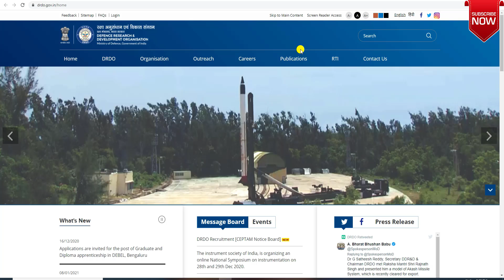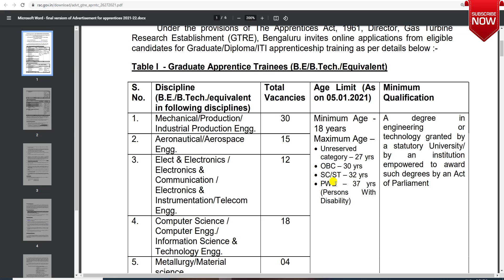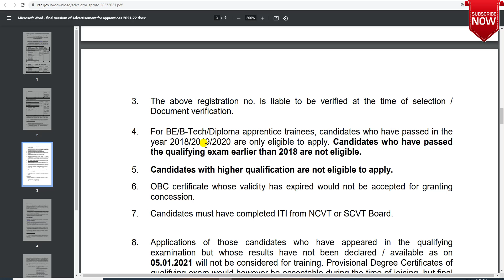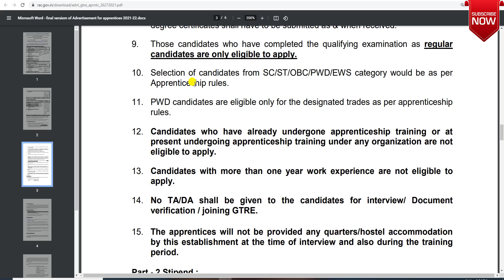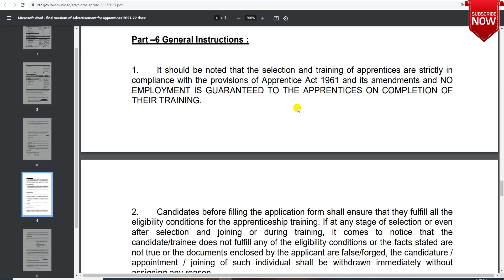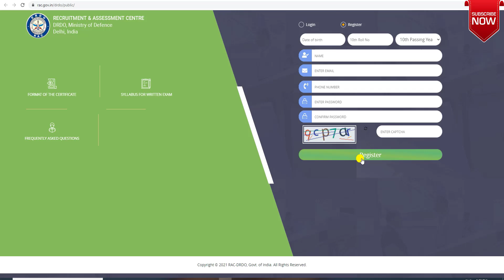DRDO GTRE Recruitment 2021|DRDO GTRE Apprentice Vacancy 2021|DRDO Apprentice for Diploma/Degree/ITI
Hi Friends
About this video-DRDO GTRE Recruitment 2021|DRDO GTRE Apprentice Vacancy 2021|DRDO Apprentice for Diploma/Degree/ITI

Your Queries-
aks education
DRDO GTRE Recruitment 2021
latest job for diploma holders
latest job for diploma electrical
latest job notifications for diploma
DRDO GTRE Apprentice Vacancy 2021
DRDO Apprentice for Diploma/Degree/ITI